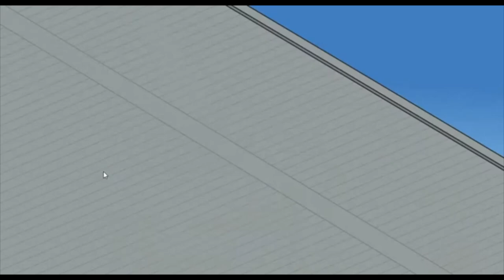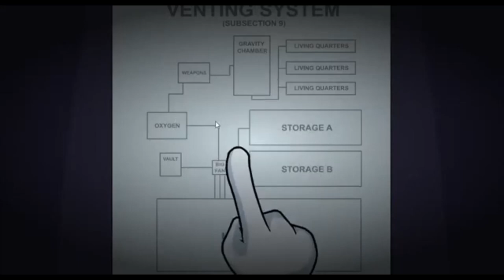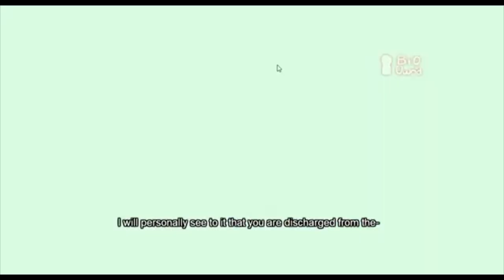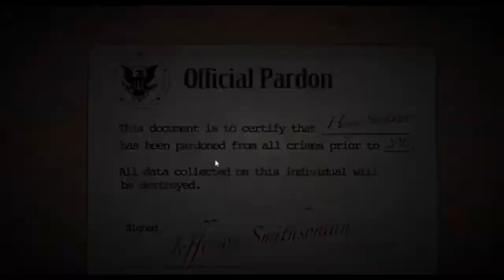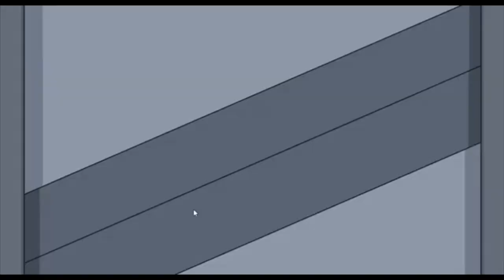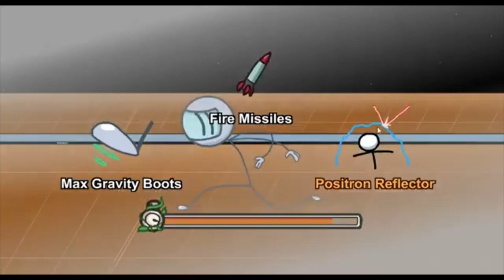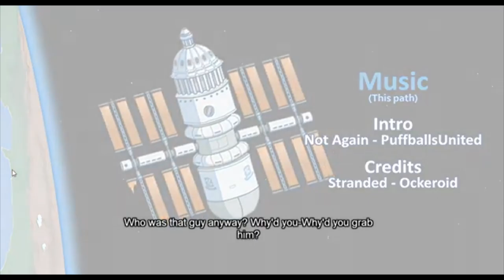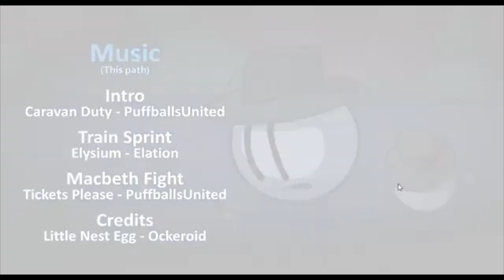Your Choices Matter | Henry Stickmin Collection #3 (Completing The Mission Part 1)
Your actions in Infiltrating The Airship and Fleeing The Complex affect what will happen in Completing The Mission. It's all your's to choose!